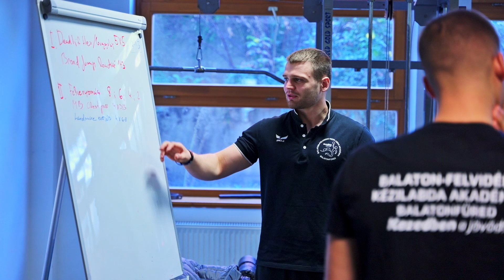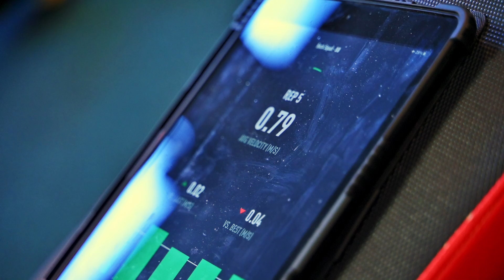BFKA Balatonfüred Ifjúsági - kondiedzés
Répásy István alaposan megdolgoztatta ifistáinkat a konditeremben. Nézd meg, hogy készülnek játékosaink labda nélkül!